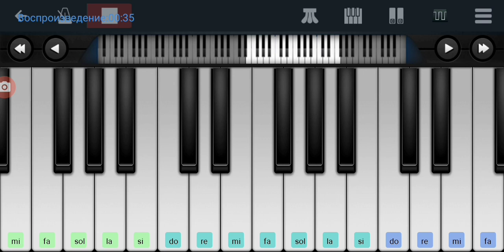,, Песня сыщика" Бременские Музыканты Perfect Piano tutorial на пианино одним пальцем